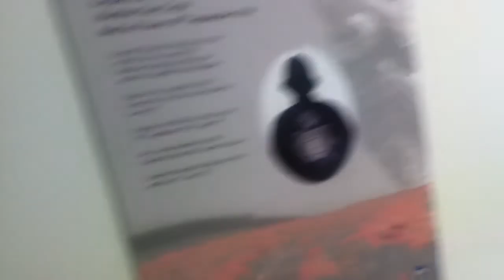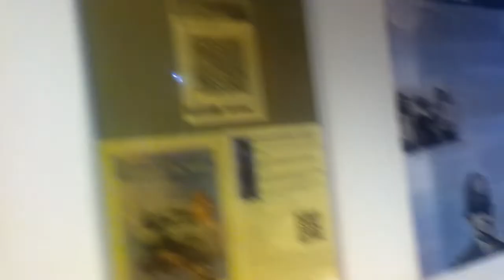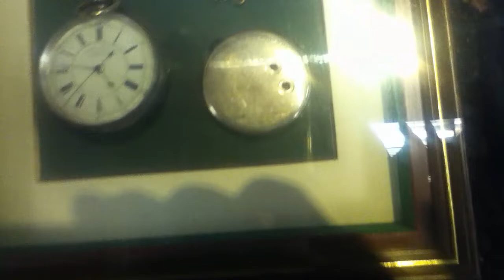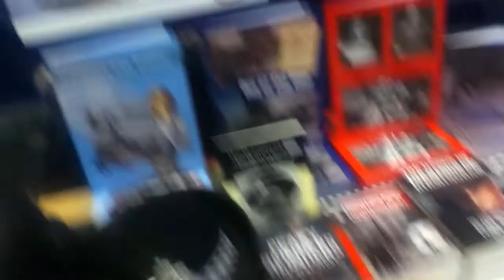Cliff Visits - Coventry Police Museum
I show you the outside and inside of the temporary Coventry Police Museum in Coventry City Centre. It is a temporary museum which was designed originally to last a year as part of the UK City of Culture celebrations in Coventry.
Contains an introduction by me.